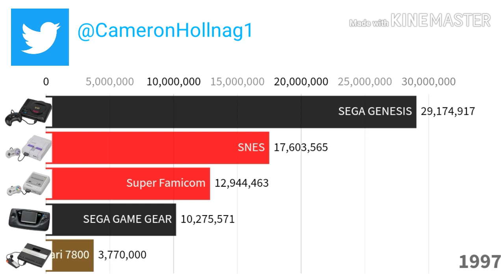SEGA GENESIS VS SNES/superfamicom VS Atari 7800 [1985-1999]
Atari 7800 release date [1986]
SNES/superfamicom release date [1990]
SEGA Genesis release date [1989]
SEGA Game Gear release date [1991]

Remember this is data found online it might not be 100% accurate